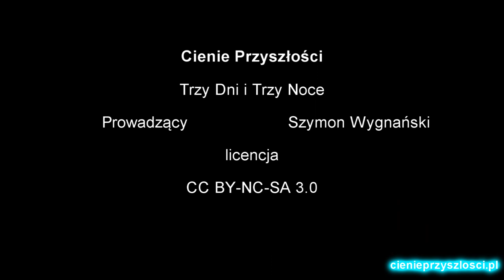Trzy Dni i Trzy Noce CP:68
Kiedy Jezus zmarł na Krzyżu? W piątek czy może w środę? Rozpatruje wiele fragmentów Pisma Świętego w poszukiwaniu prawdy.